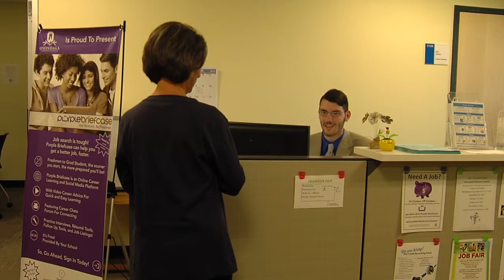Tyler Beagle: Leadership with a Smile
Outstanding student leaders can be hard to find. Lucklily, Onondaga Community College has managed to find just that.

Produced for EMC 249. Written & shot at Onondaga Community College by Michael J. Phelps in the Fall of 2016. Instructor: Laura Bailey.